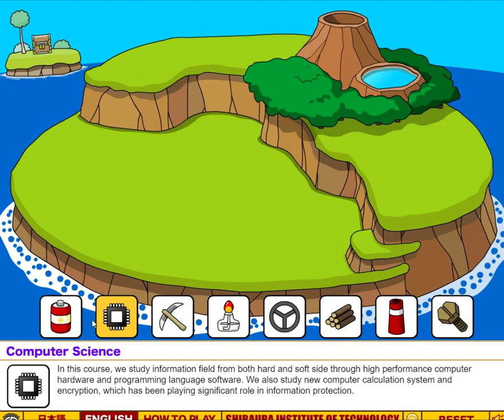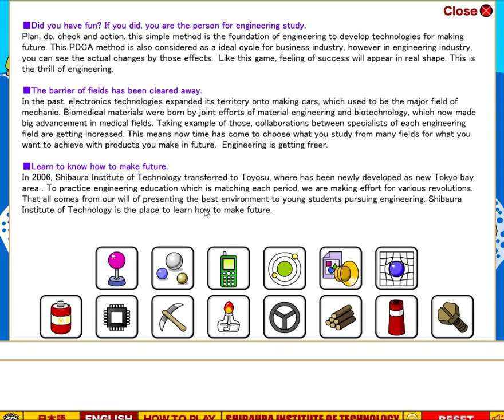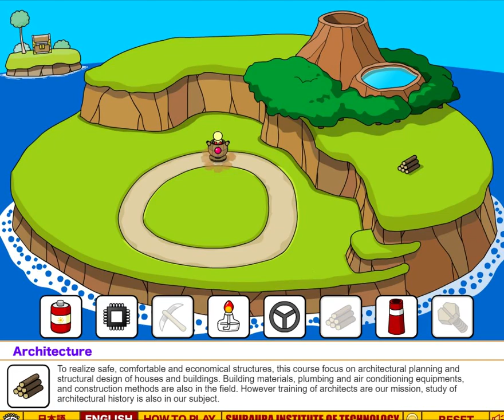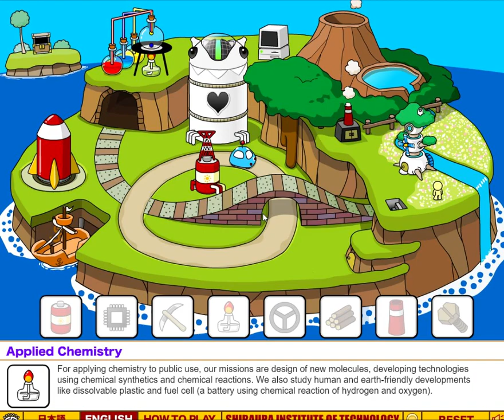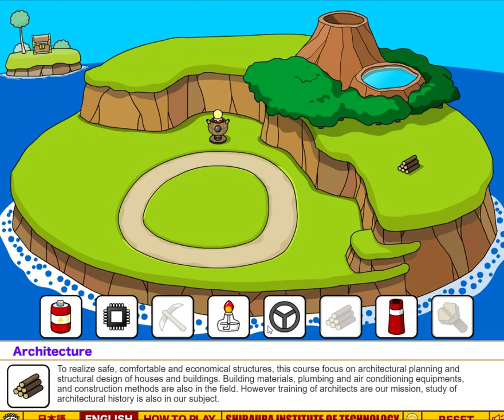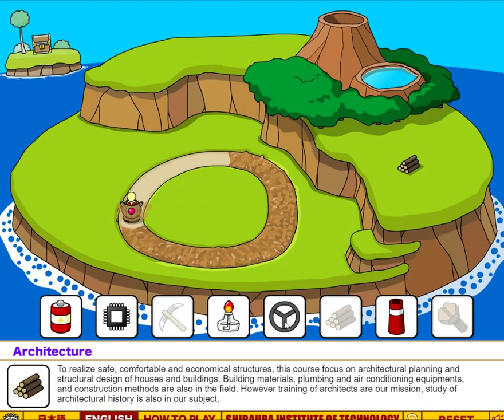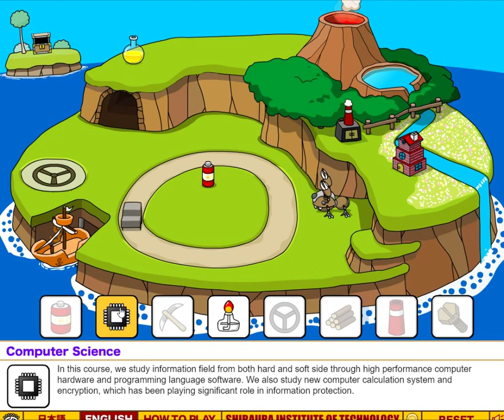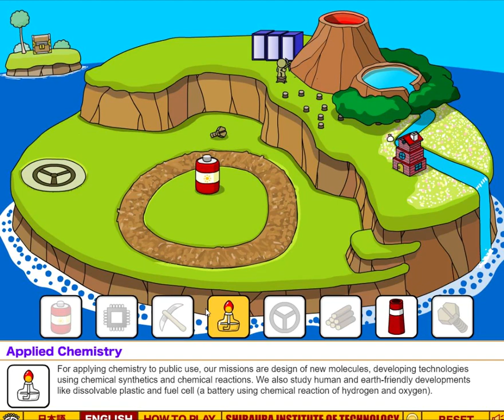Let's Play Grow Island: Grow your Civilization!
A more traditional Grow than what we've been playing lately.